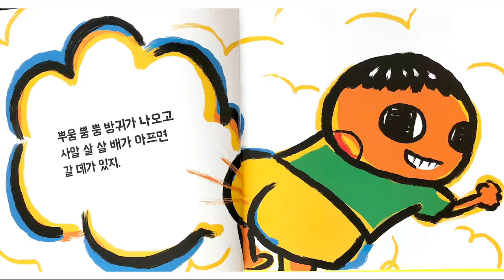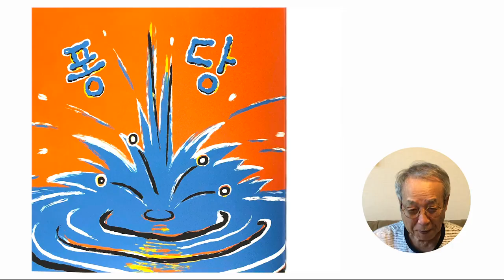Dear Grandchildren - 내가 만든 똥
안녕하세요!

저희는 78세의 노부부입니다. 사랑하고 늘 그리운 손주들에게 할아버지는 그림을 그리고 할머니는 글을 써서 인스타그램에 올리기 시작하면서 놀라운 일들이 생기기 시작했어요. 이제는 유튜브로도 아이들과 소통하려고 합니다. 응원해주세요!

저희 인스타그램도 오셔서 구경해주세요~